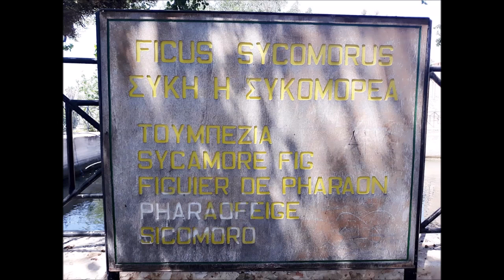Travel Vlog Diary #8 600 years standing Sycamore Tree by Xmandre - LDR Italian Filipina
Dimple Vlog #8  600 years standing Sycamore Tree

1)This video has no negative impact.